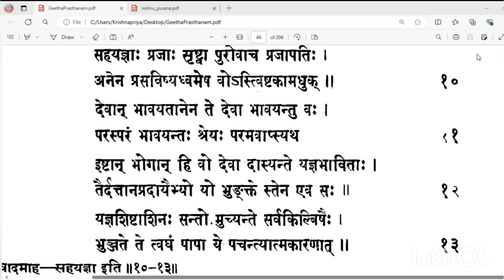ಗೀತಾಭಾಷ್ಯ(೧೧)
ಶ್ರೀಮದ್ಭಗವದ್ಗೀತೆ

ಅಧ್ಯಾಯ ೦೩
ಶ್ಲೋಕ - ೦೯-೧೨